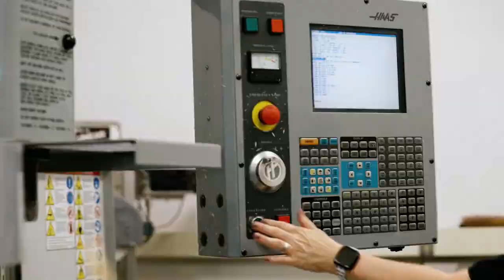CRAFT MATES Bead Organizer and Plastic Storage Containers for Crafts. 56 Locking Compartments.